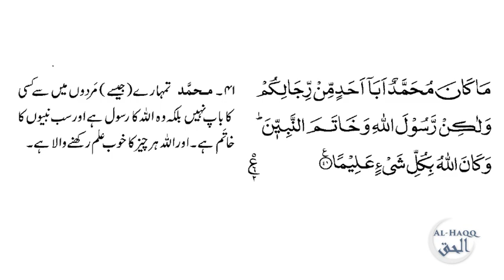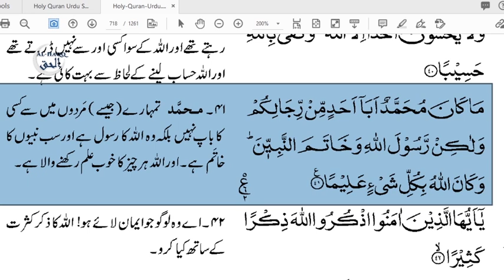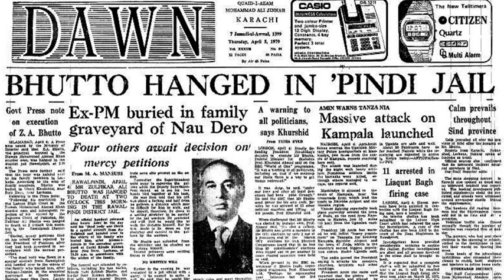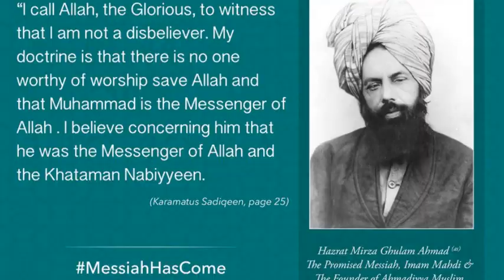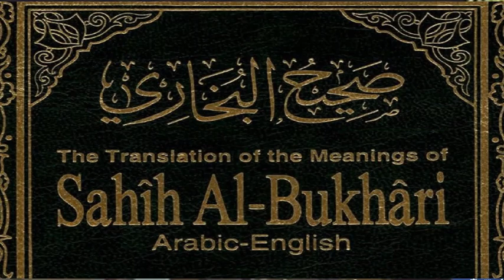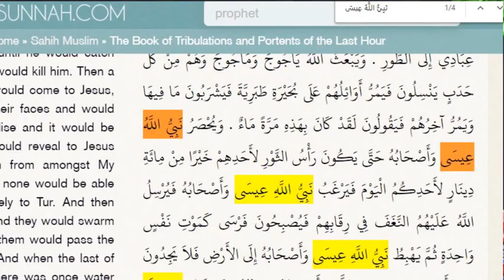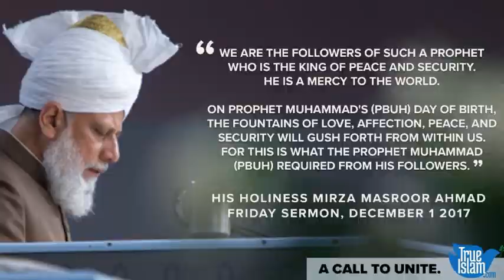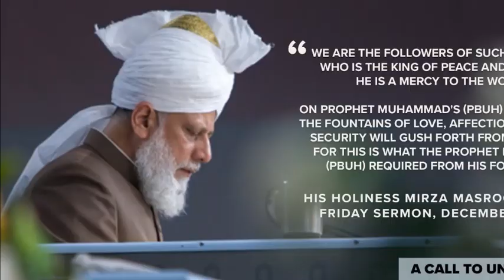Resolution of "Khataman-Nabiyyeen" and Ahmadi | قرارداد ’’خاتم النبیین‘‘ اور قادیانی/احمدی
اس قرار داد سے قادیانیوں کو کچھ نقصان ہوگا؟ قادیانیوں کا کیا ردِ عمل ہے اس قرارداد کے نتیجہ میں؟